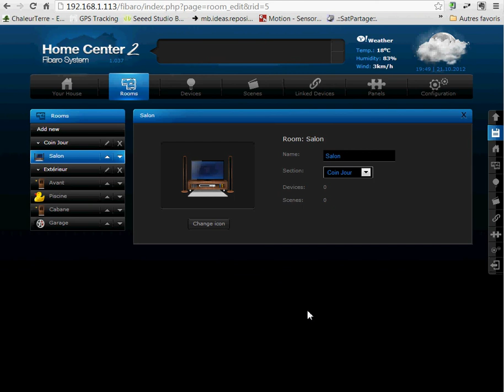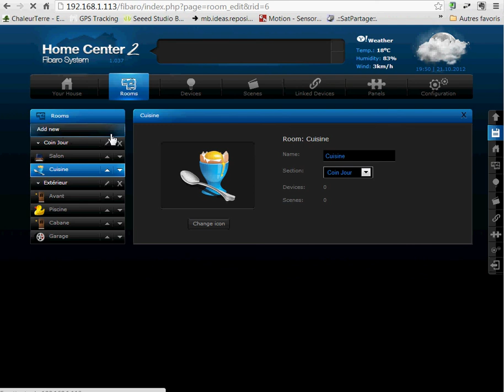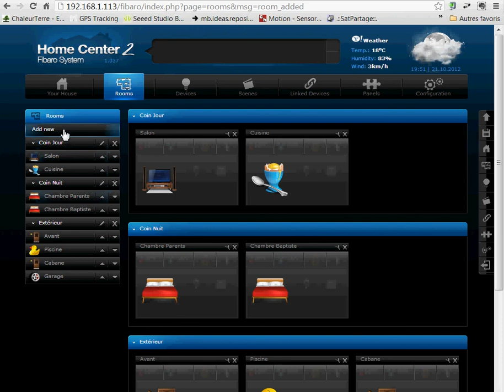Home Center 2 - Création des sections et des pièces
Cdt
Domotics